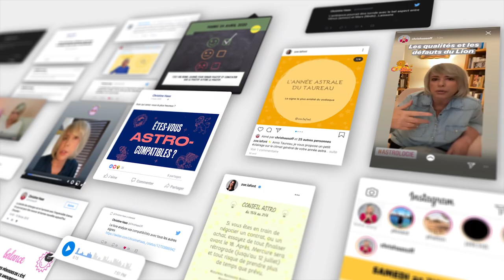Horoscope Sagittaire ♐️, novembre 2020 ☂️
☂️ horoscope du mois de novembre 2020 pour le signe du Sagittaire ♐️.
☂️ Pour tout savoir de votre mois, regardez l'horoscope du Sagittaire ♐️ et celui de votre ASCENDANT pour plus de précision.

☂️ Éphémérides du mois :
- Soleil : Scorpion jusqu'au 21 novembre 2020. Sagittaire après le 21.
- Pleine Lune : le 30 novembre à 8° des Gémeaux
- Nouvelle Lune : le 15 novembre à 23° du Scorpion
- Mercure : 26° Balance à 27° Scorpion
- Vénus : 4° Balance à 10° Scorpion
- Mars : 16° Bélier. Direct le 14 novembre
- Jupiter : 21° à 25° Capricorne
- Saturne: 26° à 28° Capricorne
- Uranus : 8° à 7°R Taureau
- Neptune : 18° Poissons. Directe le 29
- Pluton : 22° à 23° Capricorne